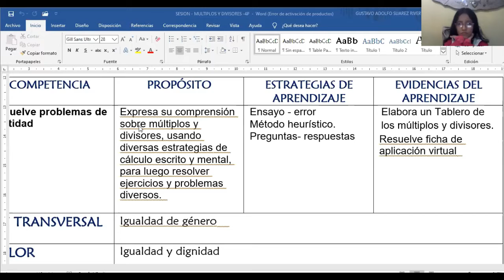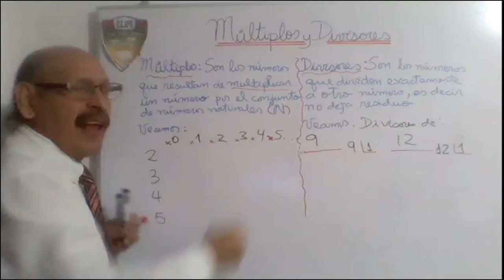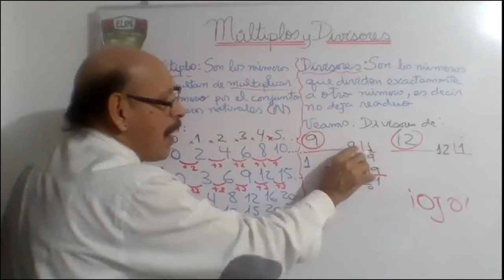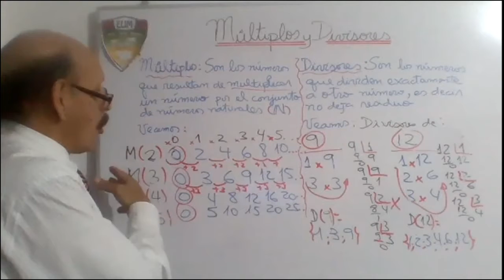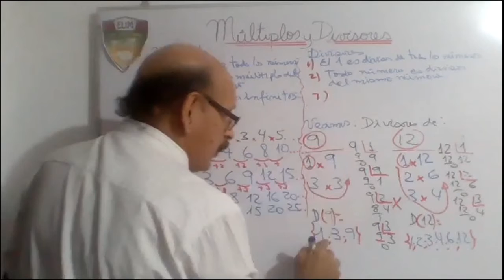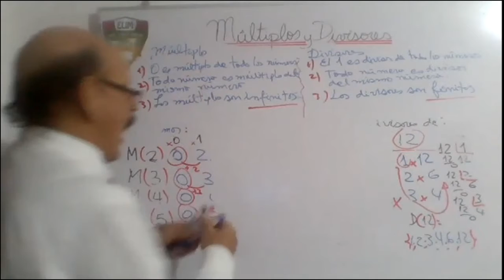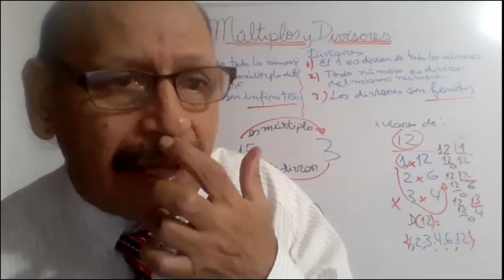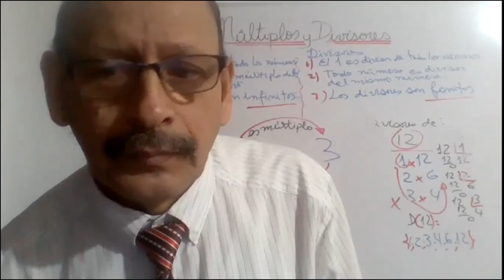MÚLTIPLOS Y DIVISORES - MATEMÁTICAS - 4° PRIMARIA